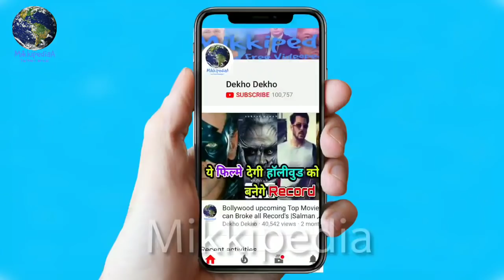Akshay Kumar Coming Back With His Favourite Genre Movie Horror Comedy, Kanchan 2 Returns